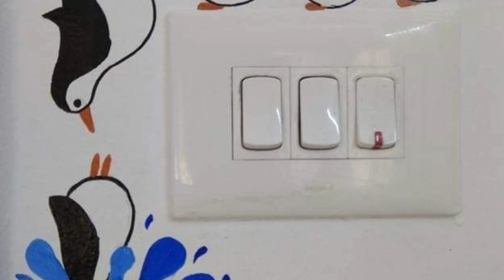top wall painting ideas craft decore decoration art wallpainting walldecore wall paint ideas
Welcome to our versatile YouTube channel! We pride ourselves on offering a diverse range of content that caters to a wide variety of interests and tastes.